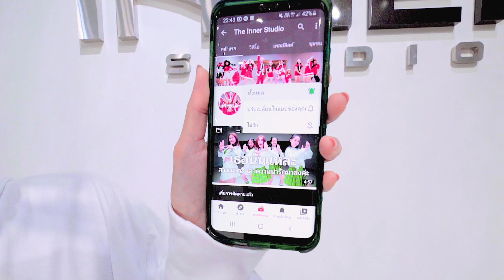INNER KIDS FREKY FRIDAY - LIL DICKY FT. CHRIS BROWN